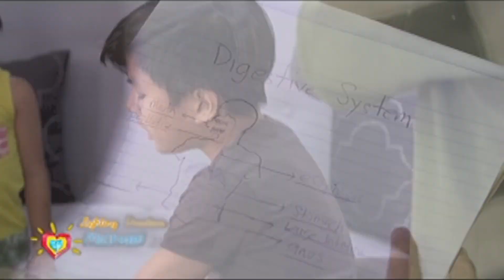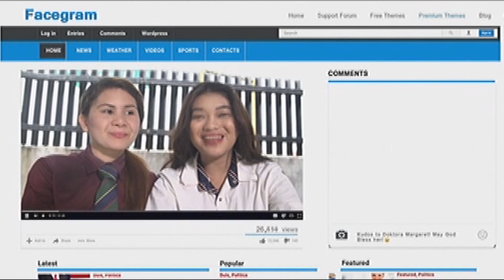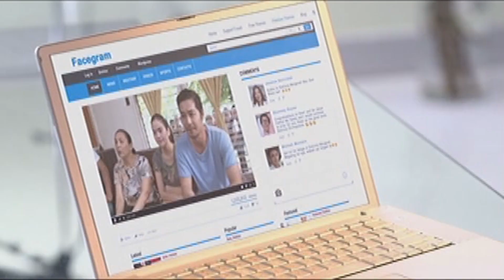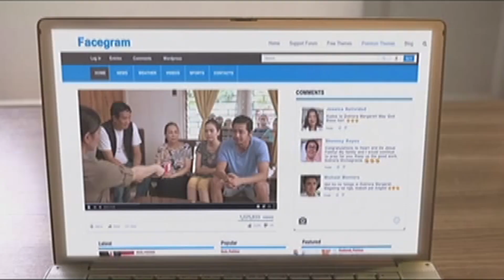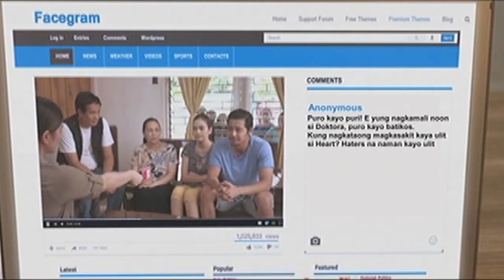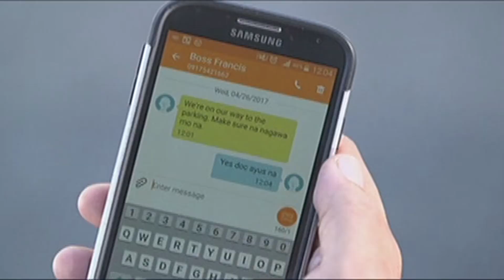Full Episode 71 | My Dear Heart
Margaret gives Goyong another challenge to overcome before his placement exam. In an interview, the de Jesuses express their gratitude for all of Margaret’s help. While the public shower Margaret with praises, Francis faces his father’s disdain. Desperate to reverse the situation, Francis decides to use Margaret’s greatest accomplishment against her. His plan begins by using the person dearest to Margaret.